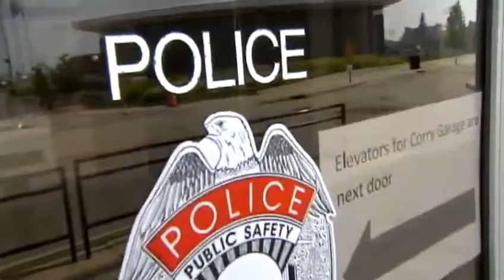Family: Lawsuit settled over man's death after stun gun shock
The family of a man who died after being shocked with a Taser by a University of Cincinnati police officer says it has settled a lawsuit against the school and officer.